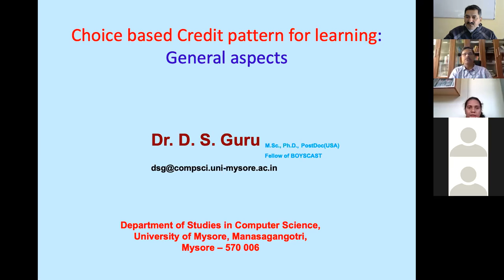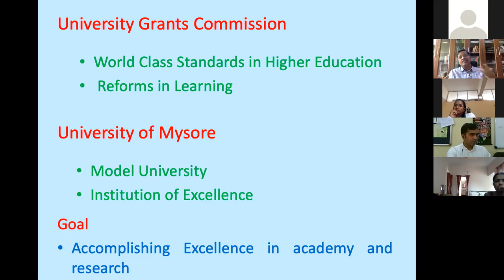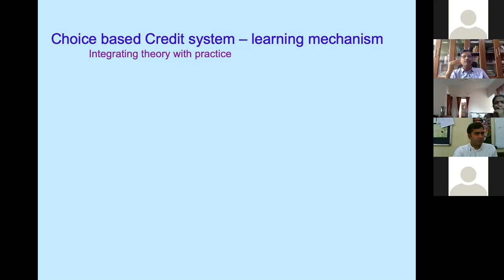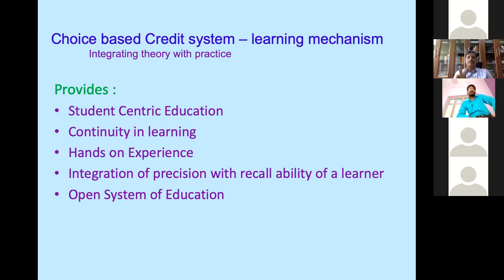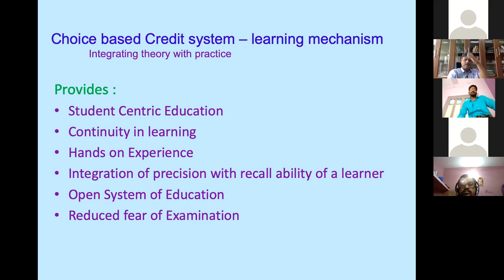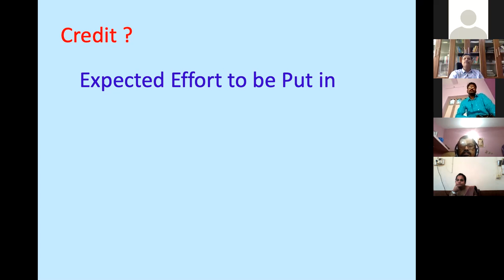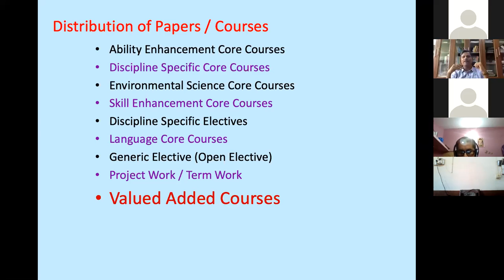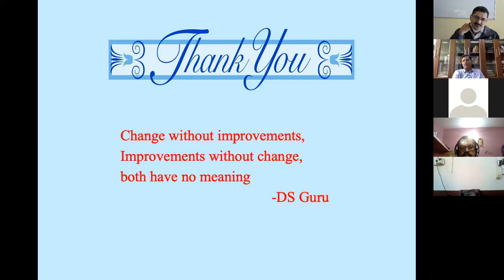Prof. D.S. Guru, DoS in Computer Science, University of Mysore, Mysore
Delivered lecture on "Choice Based Credit System" at 3rd Faculty Induction Programme (Online) on 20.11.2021